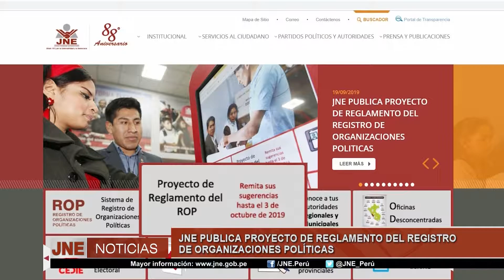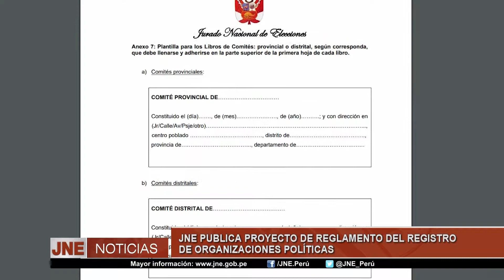JNE PUBLICA PROYECTO DE REGLAMENTO DEL REGISTRO DE ORGANIZACIONES POLÍTICAS